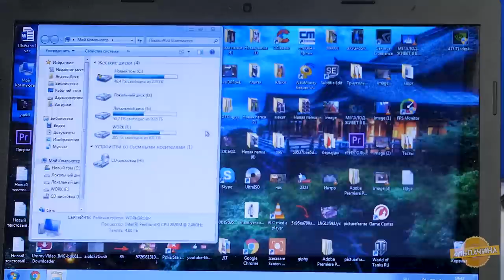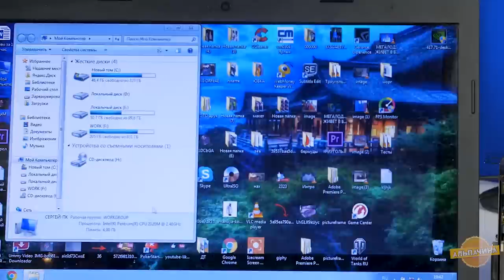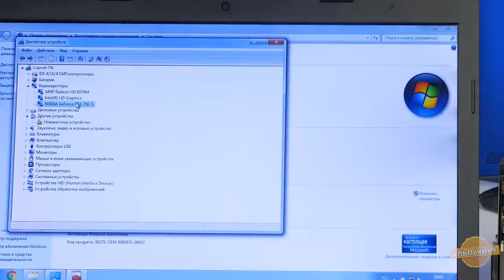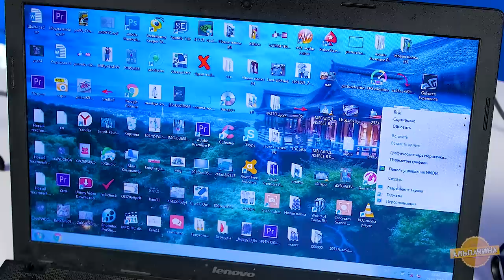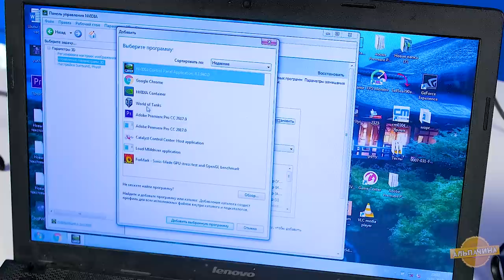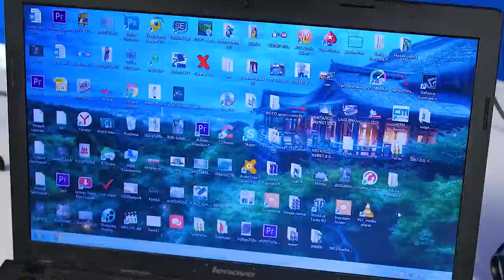GTX 750 TI на НОУТБУКЕ с помощью EXP GDC из Китая! Поднимаем FPS в несколько раз на слабом ноутбуке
Ты узнаешь как установить видеокарту GTX 750 TI на НОУТБУКЕ с помощью EXP GDC из Китая! Поднимаем FPS в несколько раз на ноутбуке и играем требовательные игры с комфортом.